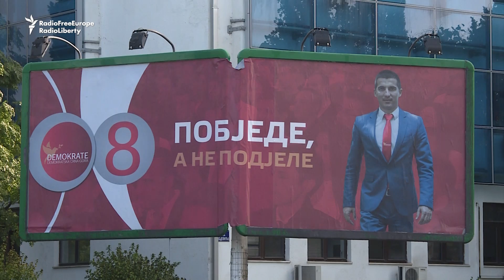Montenegrins Go To Polls In Election Billed As Russia Versus West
Voters in Podgorica headed to the polls on October 16 in a parliamentary election that is being billed as a choice between Russia and the West. Police say they have arrested 20 Serbian nationals suspected of planning armed attacks after voting closes.